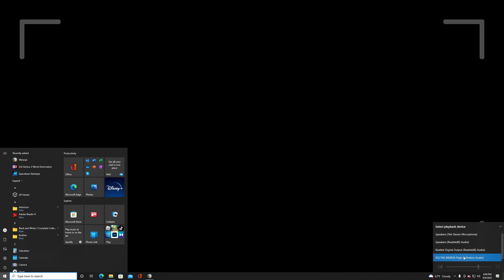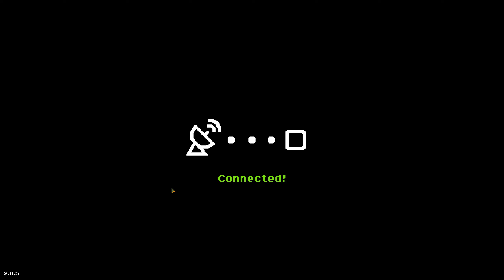Warpips Level 1-2